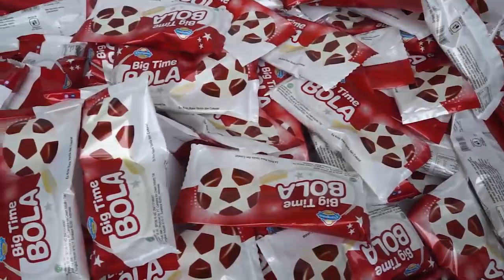Paragames2018 _ Campina Support Paragames